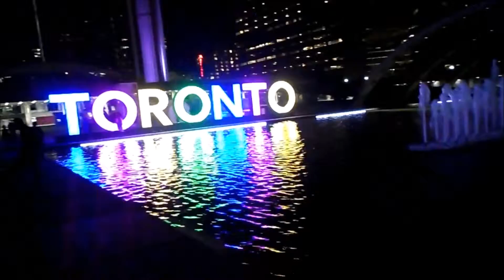Nathan Phillips Square in Toronto